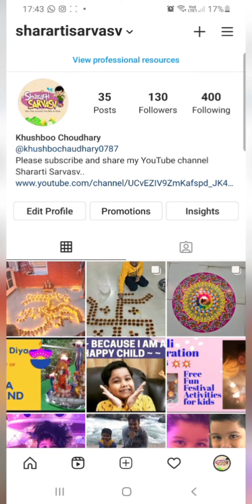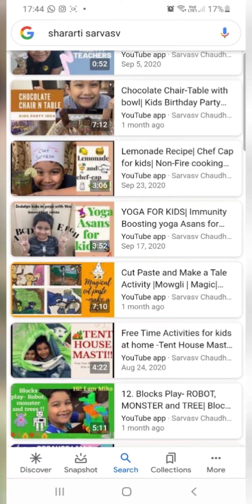Teri Mitti-kesari|Dance Performance forkids|Contemporary Dance style|First Prize in competition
Hello friends, I am Sarvasv Chaudhary. I am 8 years old.

Link to Previous videos:
10 Magical Cut Paste and Make a Tale
11. Chocolate chair and Table
15.Because I am a happy child.